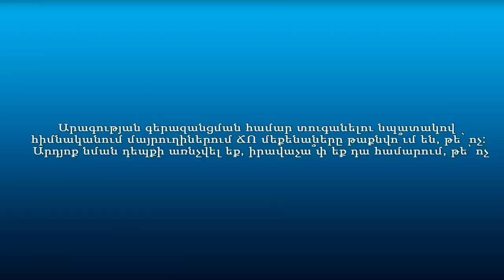Վարորդները՝ Ճանապարհային երթևեկության խնդիրների մասին